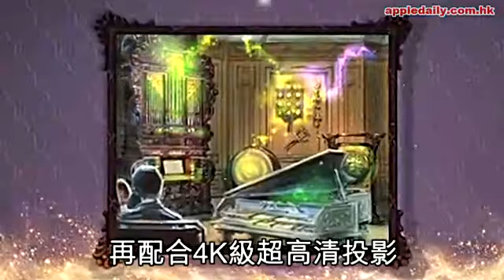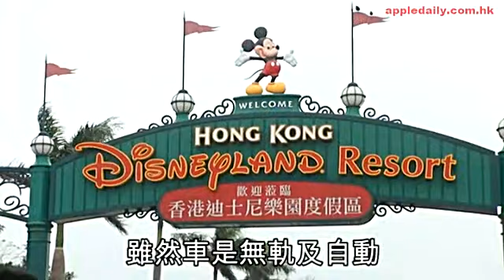OP親親海豚 vs迪士尼無軌車